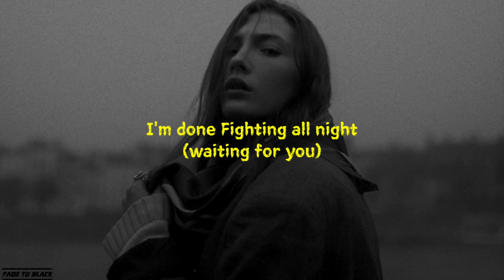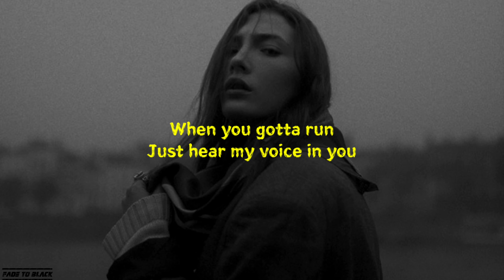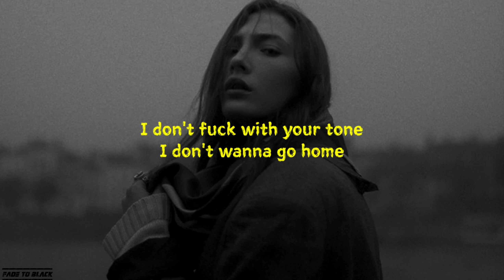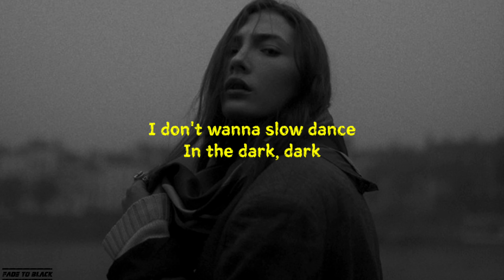Joji - SLOW DANCING IN THE DARK (Lyrics)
Joji - SLOW DANCING IN THE DARK [Lyrics Video]

Lyrics -

I don't want a friend (just me)
I want my life in two (my life in two)
Waiting to get there
Waiting for you (all night)
I'm done fighting all night (waiting for you)
When I'm around slow dancing in the dark
Don't follow me, you'll end up in my arms
You have made up your mind
I don't need no more signs
Can you?
Can you?
Give me reasons we should be complete
You should be with him, I can't compete
You looked at me like I was someone else, oh well
I don't wanna slow dance (I don't want to slow dance)
Dark
When you gotta run
Just hear my voice in you (my voice in you)
Shutting me out of you (shutting me out of you)
Doing so great (so great, so great)
Used to be the one (used to be the one)
To hold you when you fall
Yeah, yeah, yeah (when you fall, when you fall)
I don't fuck with your tone (I don't fuck with your tone)
I don't wanna go home (I don't wanna go home)
Can it be one night?
Can you?
Can you?
Dark
In the dark
Dark